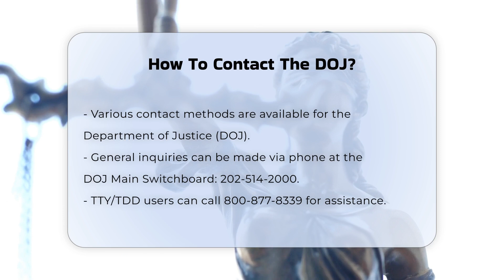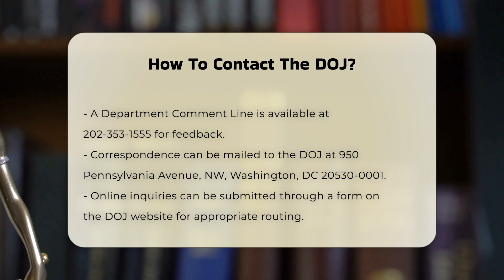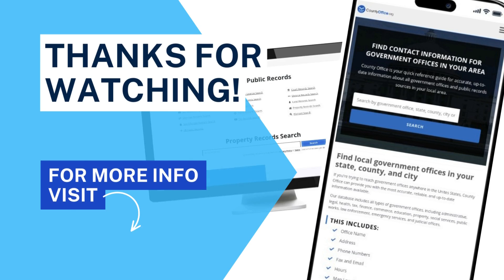How To Contact The DOJ? - CountyOffice.org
How To Contact The DOJ? Are you looking for ways to connect with the Department of Justice (DOJ)? In this video, we will provide you with all the essential information you need to effectively reach out to this vital government agency. We will cover various methods of communication, including phone numbers for general inquiries and specific programs, as well as the mailing address for sending correspondence to the Attorney General.

If you prefer digital communication, we’ll guide you on how to utilize the DOJ's online forms for your inquiries, ensuring your message is directed to the appropriate department.

For those needing to address state-level concerns, we will also provide information on how to contact the California Department of Justice, including phone numbers, email addresses, and mailing options.

Whether you are a concerned citizen, a journalist, or someone seeking specific legal information, this video will equip you with the knowledge you need to navigate the communication channels of the DOJ effectively.